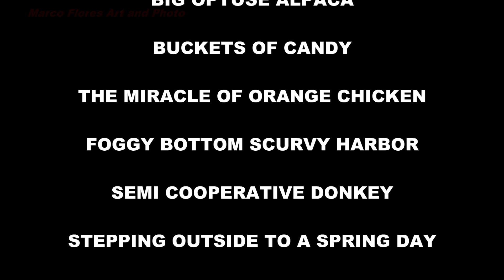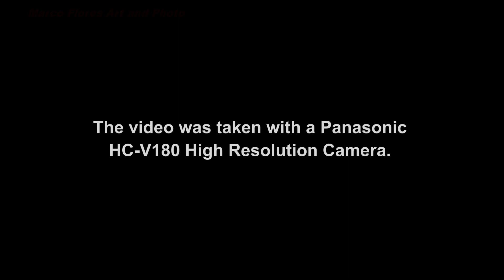Plants in Jars and Other Containers Second Batch Part 24, Refills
Hello.  I've been doing a project where I plant seeds of herbs and flowers in containers I've been collecting.  For a few months I've been posting videos in how I'm doing the project.
I've had a lot of plants grow after I planted the seeds.  A few of the containers never grew anything.  Others had plants growing inside and after a few days or weeks the plants dried.  In some cases they got eaten by at least one caterpillar.  For more on that look at my previous video.
I wanted to go back and put more seeds in several of the containers.  I haven't had much free time and it takes a while to set up and take video and photos to document the steps.  This time I gathered some supplies and a few of the containers that have nothing on them.  I decided to add a few seeds and start over.
Sometimes the seeds have taken up to a month to start growing a plant.  So I gave some of them a couple of months and after that I just wanted to get new plants started.  I have several containers from daily use or that were going to be thrown away.  Some are glass and some plastic and they come in all sizes.  This time I'll fill a few of them including a couple of fish tanks, glass jars and one or two plastic containers.
I wanted to do more Cilantro plants.  These ones have taken in general about seven to ten days for me to notice leaves.  They grow much faster than any of the other plants I have tried so far.  I have lost all of the plants when the temperatures rise a lot.  That has happened a few times.  Even watering the plants a couple of times a day didn't help much.  Some of the containers seemed to have enough water when the plants dried.
I had some Cilantro plants in a fish tank for a few weeks.  They were doing fine for a while but also started drying during the hottest days.  The plants didn't get to grow that much so I'll put more soil in the fish tank and start over.
At the beginning of the project I was putting the plants in direct sunlight for a couple of hours every day.  When it got hot the plants started drying and didn't last much longer after that.  I'll save the jar with the biggest plants.  The other ones I will refill with more potting soil and new seeds.
This time I'll use Sage.  I have used this pack of seeds once when I put seeds in a few small three-tier planters.  Those didn't do well and if any of the seeds grew a plant they didn't last long.  I'm hoping that using a much larger container the plants will have a better chance to grow.
The other pack of seeds I'll use is Lavender Munstead.  I have used these seeds a couple of time with mixed results.  Most of the containers have grown a plant but they dry after a few days or weeks.  Then another plant would come out and the same would happen.
This is a very straight forward video.  I'll add more potting soil to the jars or fish tanks.  Then I'll add seeds and some water.  And I'll put them outside and wait for results.
At this point I have posted several videos in how I go around with the process.  First I add some gravel so water can drain.  Then potting soil.  And finally I add the seeds and some water to get things started.

BIG OPUTSE ALPACA
BUCKETS OF CANDY
THE MIRACLE OF ORANGE CHICKEN
FOGGY BOTTOM SCURVY HARBOR
SEMI COOPERATIVE DONKEY
STEPPING OUTSIDE TO A SPRING DAY
FABLED TOWNSFOLK
SUPERIOR PRODUCT PLACEMENT
DANCE OF THE OTTER